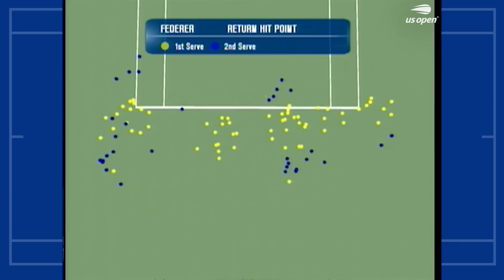David Nalbandian vs Roger Federer in stunning comeback! | US Open 2003 Round 4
David Nalbandian takes on Roger Federer in Round 4 of the US Open 2003 after three days of rain in New York. The Argentine, comes into the match looking to extend his 4-0 win record against Federer.